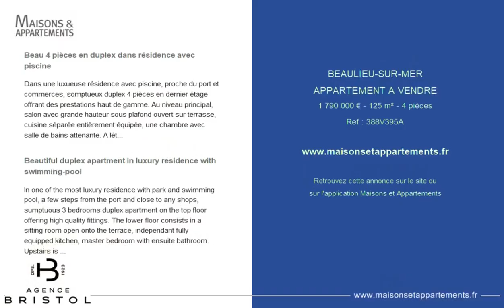BEAULIEU-SUR-MER - APPARTEMENT A VENDRE - 1 790 000 € - 125 m² - 4 pièce(s)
Référence : 388V395A

Beau 4 pièces en duplex dans résidence avec piscine

Dans une luxueuse résidence avec piscine, proche du port et commerces, somptueux duplex 4 pièces en dernier étage offrant des prestations haut de gamme. Au niveau principal, salon avec grande hauteur sous plafond ouvert sur terrasse, cuisine séparée entièrement équipée, une chambre avec salle de bains attenante. A létage, mezzanine desservant deux autres chambres et une salle de bains. Grand balcon/terrasse, vue jardin et aperçu mer. Double garage et cave.

Beautiful duplex apartment in luxury residence with swimming-pool

In one of the most luxury residence with park and swimming pool, a few steps from the port and close to any shops, sumptuous 3 bedrooms duplex apartment on the top floor offering high quality fittings. The lower floor consists in a sitting room open onto the terrace, independant fully equipped kitchen, master bedroom with ensuite bathroom. Upstairs is a mezzanine leading to two further bedrooms and a bathroom. Large balcony/terrace, beautiful view onto garden and sea.
Double garage, cellar.

Cette annonce vous est proposée par l'agence AGENCE BRISTOL

|1545053|